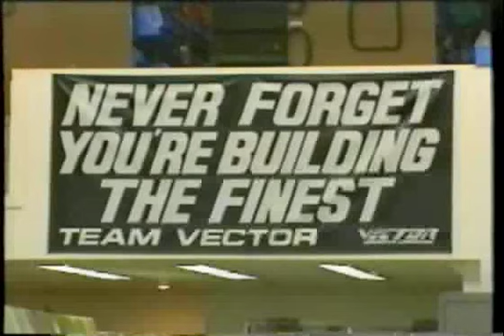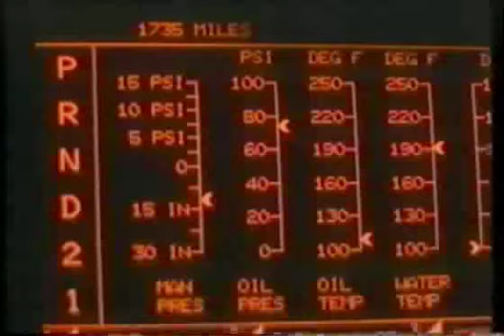Beyond 2000: Vector AvTech WX-3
Vector Aeromotive television infomercial featuring the AvTech WX-3.